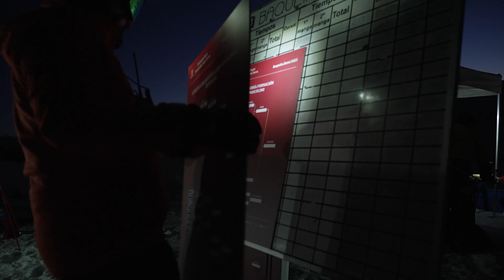Vídeo resumen 15º Trofeo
El trofeo de EsquíFJS disputado con un formato innovador en la estación de Baqueira Beret, alcanzó récord de participación con 240 participantes.

Una de las grandes novedades de esta edición era la disputa de todo el campeonato, Gigante y Paralelo, en un solo día, con lo que en la misma tarde se disputó el Slalom Paralelo, este año nocturno y con diferentes categorías.

Descubre a los ganadores y todo sobre este espectacular evento